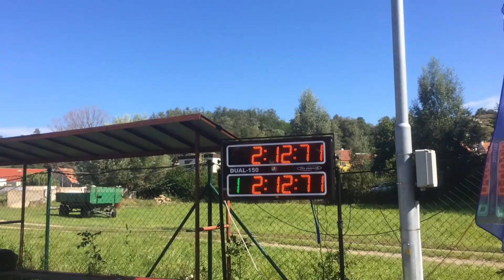TFA Velatice 2020 Ondřej Rybnikář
TFA Velatice 2020
Ondřej Rybnikář
SDH Blatnice pod Svatým Antonínkem
4. místo v kategorii do 35 let